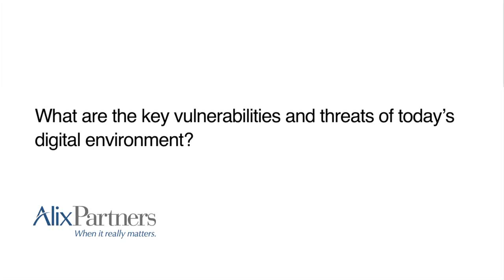What Are the Key Vulnerabilities and Threats of Today’s Digital Environment?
Sir David Omand, Commissioner for the Global Commission on Internet Governance discusses the key vulnerabilities and threats of today’s digital environment.